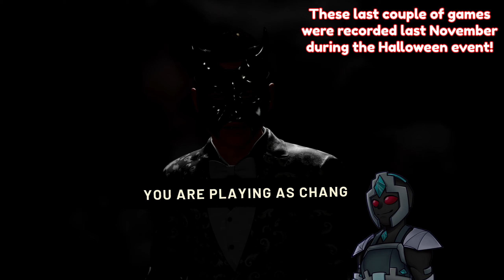Failure is INEVITABLE | Deceit 2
Hi! These were a few games of Deceit 2 that I played recently after the new Midseason Seer update, as well as some games from last year's Halloween event! I hope y'all enjoy! More Deceit 2 content coming soon! (Including starting a new series soon)

0:00 Game 1 (Human)
5:40 Game 2 (Experiment/Terror)
10:19 Game 3 (Inquisitor/Human)
15:11 BONUS Game 4 (Human)
20:30 BONUS Game 5 (Warden/Human)